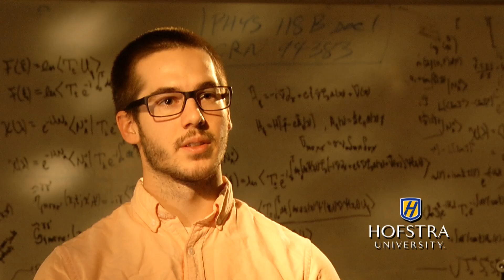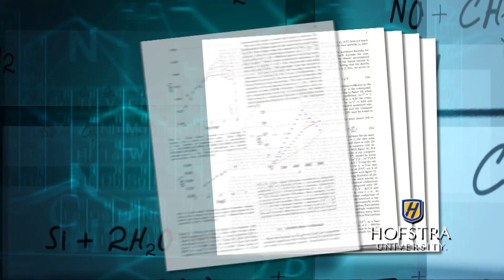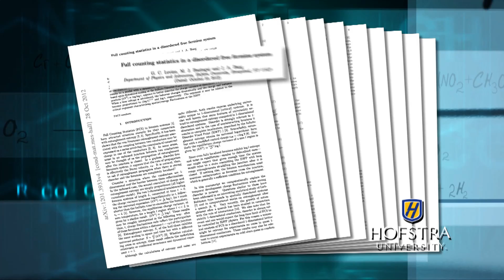ARCHIVES - 2013: Joe Burg -- 2013 American Rhodes Scholar Finalist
Senior Joseph Burg, a gifted scientist who brings precision and discipline to his research and his pitching, was a 2013 American Rhodes Scholar finalist, becoming the second student in Hofstra University history to achieve that honor.

Burg, a math and physics major, was one of 212 finalists chosen from more than 800 students who were endorsed by their college or university for a Rhodes Scholarship, one of the most prestigious academic awards in the world. A total of 32 students were named Rhodes Scholars, earning full scholarships for two or three years study at Oxford University in England.